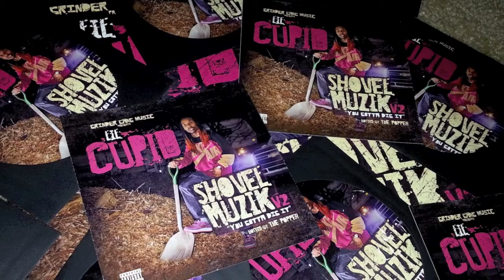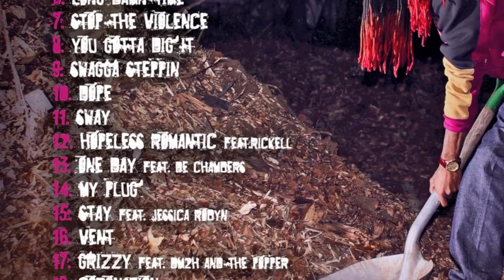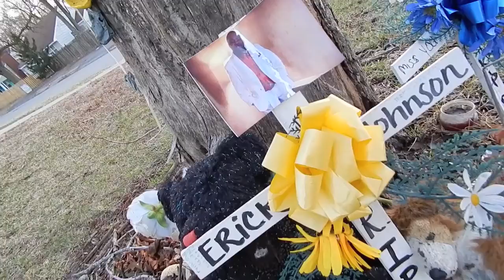Shovel Muzik Vol.2 BLOG Ft. Lil Cupid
Video Shot and Edited by Me: Bill Wheeler

                  "Shovel Muzik Vol.2 Ft. LIL CUPID"